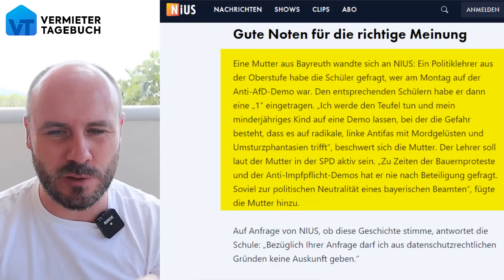Unfassbar: Lehrer vergibt 1er-Noten für Anti-AfD-Protest!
Die Schulen schicken ihre Schüler zum Anti-AfD Protest und ist bereits höchst fragwürdig. Aber ein Lehrer treibt es auf die Spitze und vergibt sogar 1er-Noten für die Schüler, die zum Protest gehen. Alle anderen Schüler werden benachteiligt.